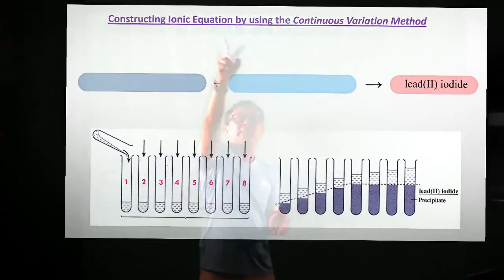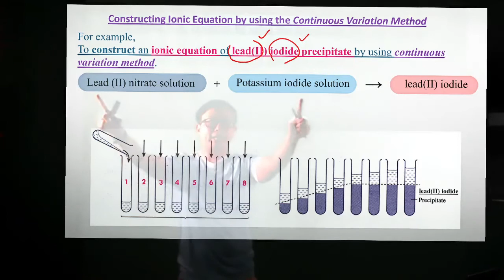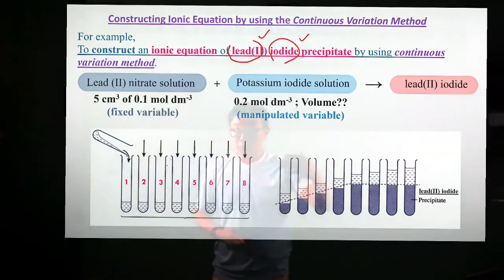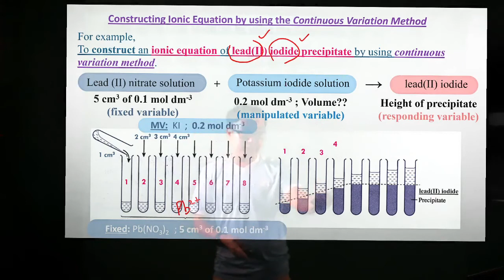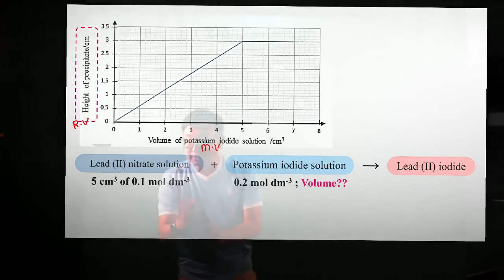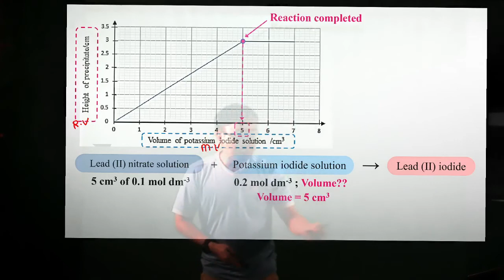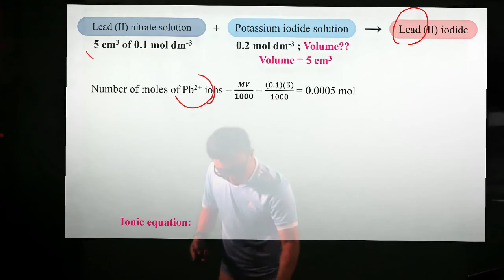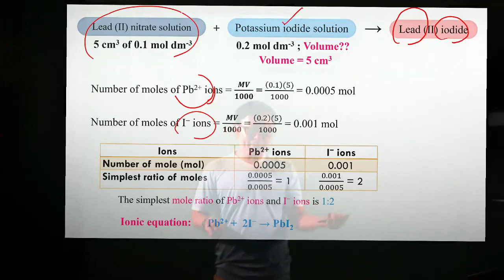SPM Chemistry: Salt - Continuous Variation Method 华语讲解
Continuous Variation Method - To determine ionic equation of lead(II) iodide precipitate